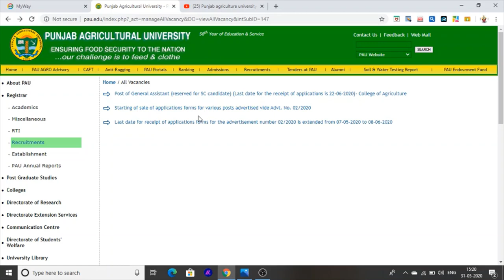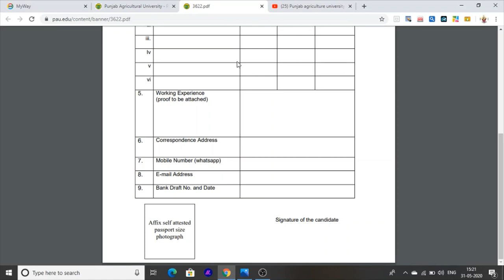Punjab Jobs In Agriculture University Department 2020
hello friends this is a informative channel ,
this is a jobs information in department of Punjab agriculture jobs recruitment .
agriculture university jobs in Ludhiana Punjab
There is comes first and rare information to related Punjab jobs in 2020
Punjab jobs  and recruitment in 2020